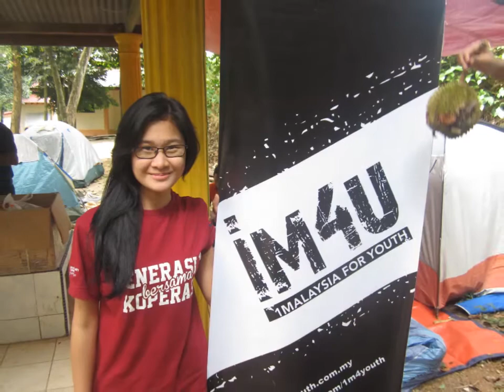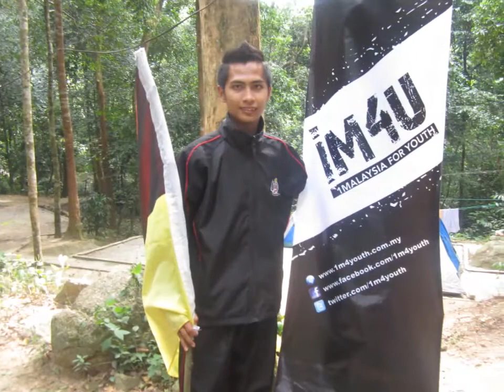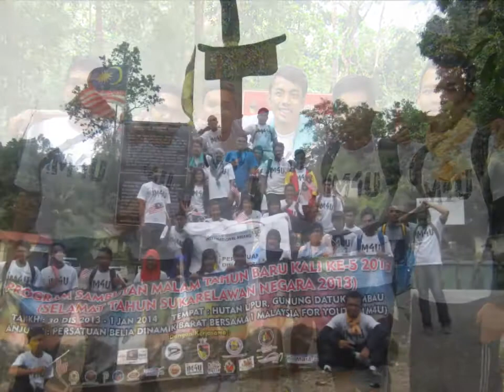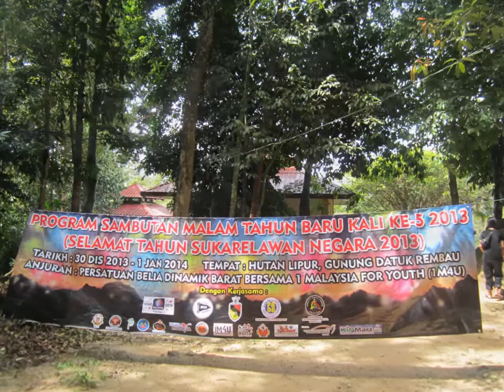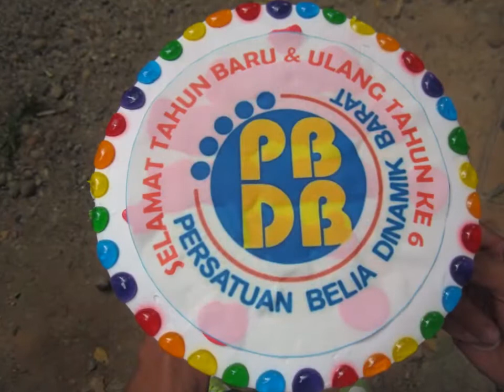sambutan malam tahun baru kali ke 5 2013/2014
tahniah semua peserta yang terlibat